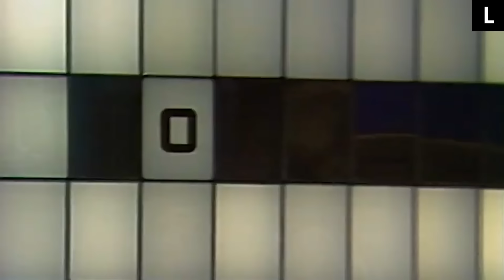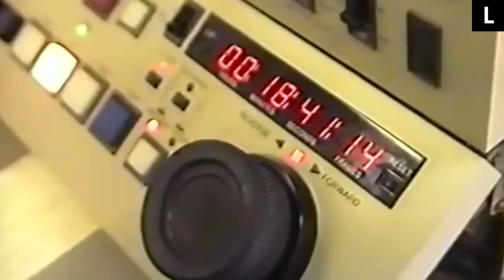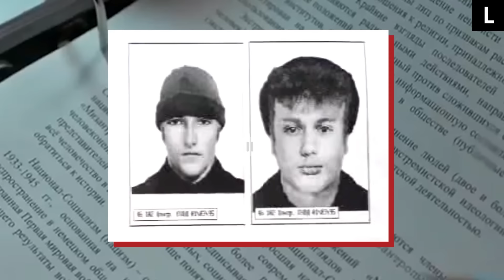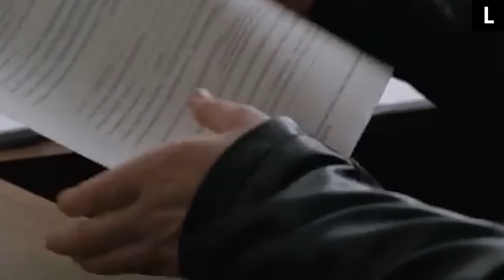КТО УБИЛ ЛИСТЬЕВА? | 25 лет со смерти главного журналиста России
В 90-е годы его знала вся страна. Миллионы людей собирались у экранов, чтобы посмотреть шоу, придуманные Владиславом Листьевым. Всего за несколько лет парень из обычной московской семьи прошел путь от рядового журналиста до всенародного кумира. В то время никто другой не мог похвастаться такой грандиозной славой. Судьба телеведущего оборвалась трагически — и статичный кадр со страшными словами «Влад Листьев убит» стал частью новой российской истории. Прошло 25 лет, но дело об убийстве журналиста так и остается нераскрытым. Как же так вышло?

Подробнее о запутанной истории одного из самых громких убийств современной России читайте в статье на «Ленте.ру»